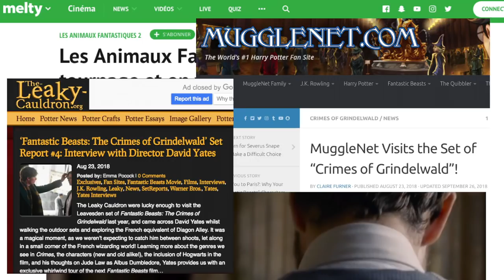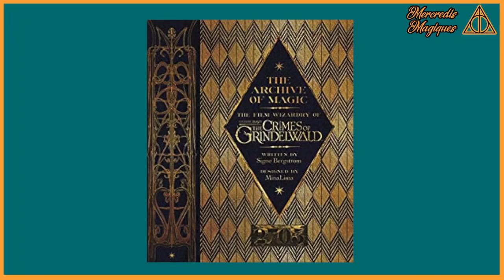Le Monde magique français dans les Animaux fantastiques - MERCREDIS MAGIQUES #5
Voici le cinquième épisode des MERCREDIS MAGIQUES qui récapitule ce que l'on sait du monde magique français, qui apparaîtra pour la première fois dans les Crimes de Grindelwald.

Pour rappel, tous les mercredis à midi jusqu'au 14 novembre avec Camélia, on vous sort un épisode autour du deuxième film de la saga "Les Animaux fantastiques".

Rendez-vous la semaine prochaine sur la chaine de Camélia pour le prochain épisode !